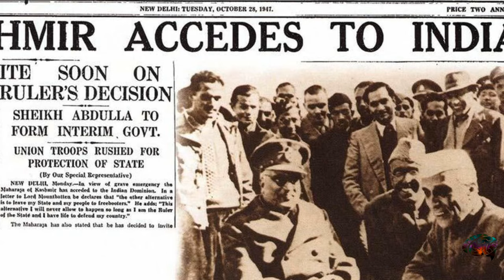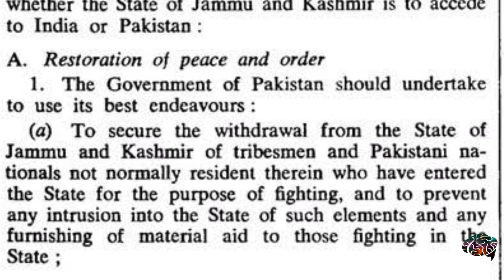पाकिस्तान का कश्मीर में जनमत संग्रह को लेकर सफ़ेद झूठ!plebiscite in jammu kashmir in hindi.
This video explains about the false propaganda of pakistan regarding plebiscite in indian state of jammu kashmir.It is pakistan due to which plebiscite can never be held in jammu kashmir.
This topic of plebiscite arose due to the mistake of PM Nehru.
A resolution 47 was passed in UN security Council which lays down some points regarding plebisite in jammu kashmir.
India and pakistan need to follow the points of resolution 47 in order to hold a plebiscite for people of jammu Kashmir.
Full explanation of video in hindi.